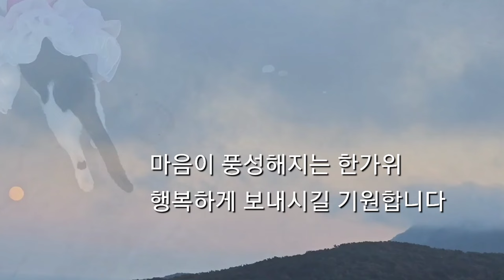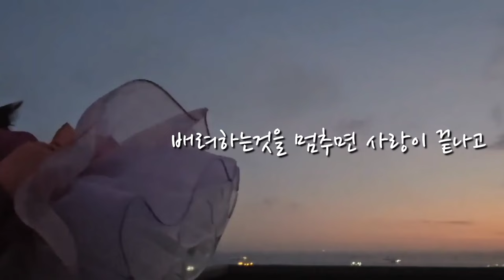우리는 추석날 이렇게 보냈습니다~